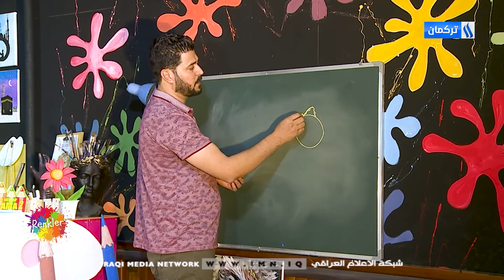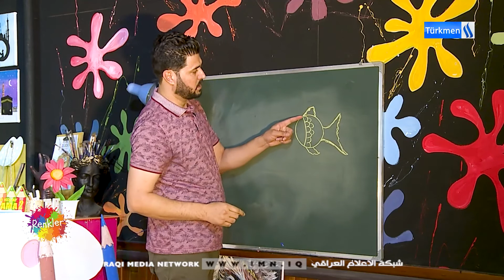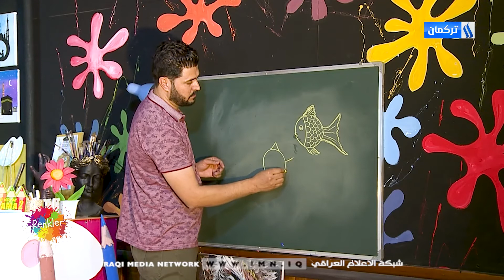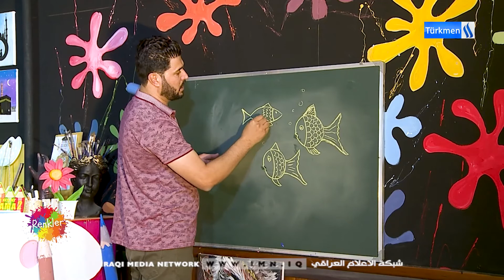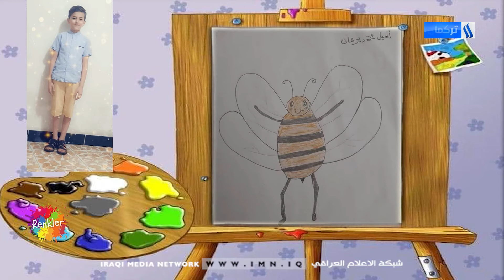RENKLER Programı / BLM -24